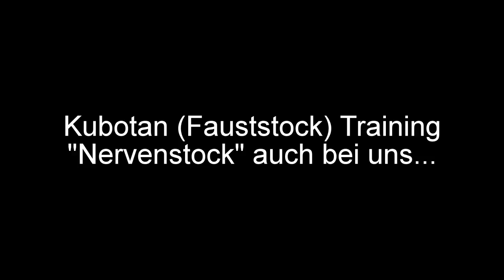Kubotan- Trailer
Kubotan-Training mit Großmeister Sigi Lory, 10.Dan (IFAK Präsident & Bundestrainer)
Wir trainieren regelmäßig unter seiner Leitung.